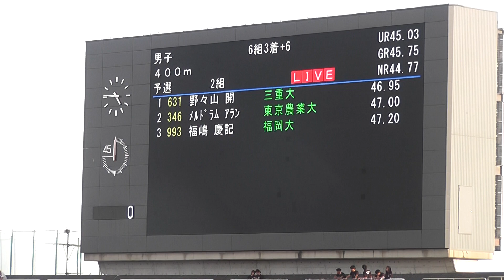2023日本インカレ 男子400m予選2組